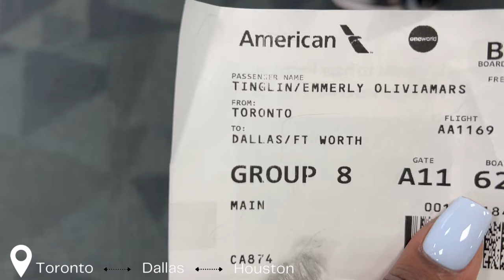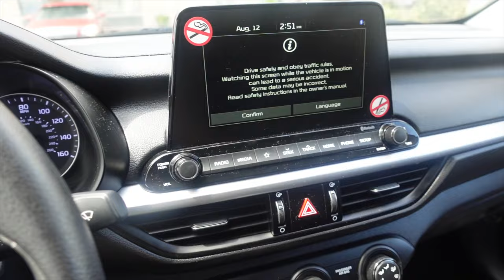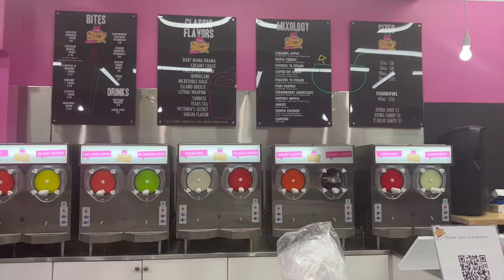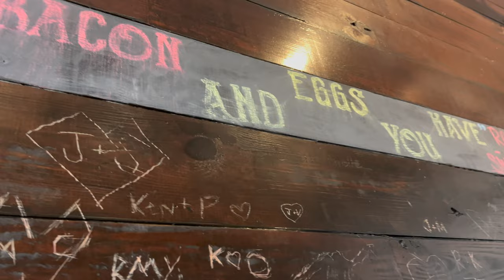HOUSTON VLOG | TopGolf + A Lot of Food + More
Hi lovessss!
Change the Video to watch in 4K :)

Timecodes
0:00 - Intro
0:23 - Travelling to Houston
1:15 - At the hotel & Me Ranting
7:41 - Dinner at Joey
8:24 - Changing hotels & Getting food
14:20 - Fun Night Out
18:11 - Trying Cava
22:25 - TopGolf
24:57 - Last Meal in Houston

FAQ:
Name: Emmerly Tinglin
Age: 23
From: Toronto, Canada
Camera: Sony ZV-1